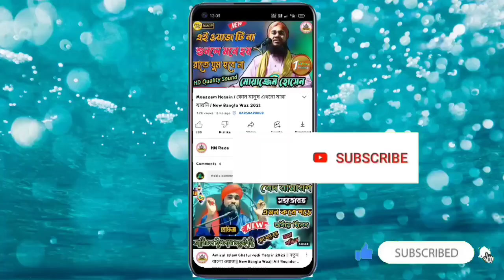মাওলানা মনিরুদ্দিন || New Bangla Waz || 2022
📃✓ Title- Mauolana Moniruddin 2022
👳✓ Voice- Maulana Moniruddin
📽️✓Camera- 🤔❔
🔊✓ Sound- Unknown
🧑‍🤝‍🧑✓Organised by- Teghari Murshidabad
🌍✓ Location- Teghari Murshidabad
🔴✓ Recording- HN Raza

Jangipur Teghari Murshidabad Jalsa Date 👉 15 July 2022

                   👉 HN Raza Channel টি কে

প্রিয় দর্শক মণ্ডলী আপনাদের কে যদি এই ওয়াজ টি পছন্দ হয়ে থাকে তাহলে একটি Like Comment And Share এবং Subscribe করে দিবেন আর পাশে থাকা Belicon টি দাবিয়ে রেখে দিবেন তাহলে আমাদের Channel এর নতুন নতুন Video সর্ব প্রথম পাওয়ার জন্য 🙏

maulana moniruddin
maulana muneer uddin jalsa
maulana moniruddin waz
Teghori Murshidabad